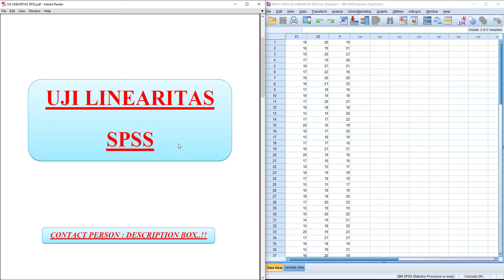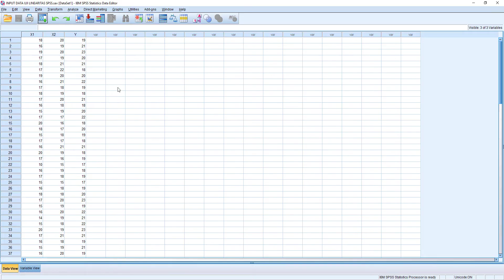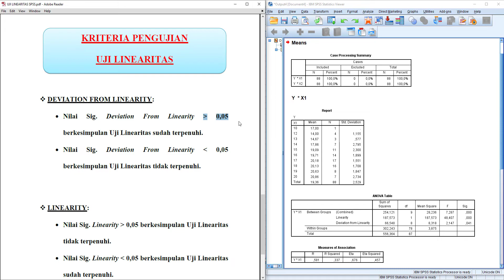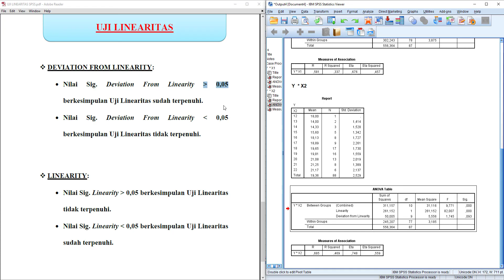TUTORIAL SPSS : UJI LINEARITAS SPSS ‼️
Uji Linearitas Deviation from linearity

Uji linearitas merupakan salah satu uji prasyarat dalam analisis regresi.
Uji linearitas bertujuan untuk mengetahui ada atau tidaknya hubungan antar variabel.
Metode yang sering digunakan dalam uji linearitas SPSS yaitu uji linearitas deviation from linearity.

Simak sampai habis ya kawan-kawan semua, video ini membahas tutorial uji linearitas SPSS atau cara uji linearitas dengan SPSS.